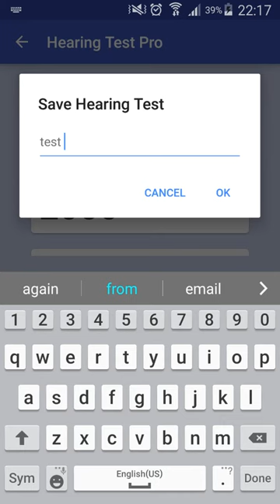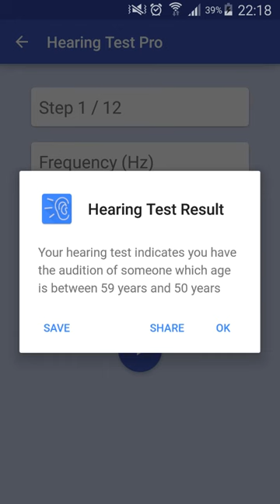Hearing Test for Android Demo Video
Hearing Test lets you to test your audition with a 12 steps test.